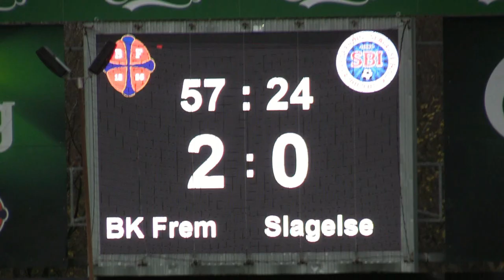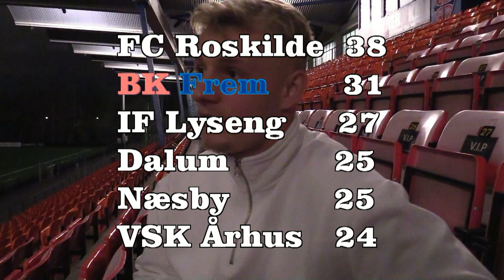BK Frem-Slagelse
Et Fremhold i storform udspillede og straffede Slagelse med hele 5-0. Se alle mål, højdepunkter og sejrssang fra omklædningen i denne video. Der er også afsked med Jakob Pind og interview med topscorer Isak Tånnander. Kampen blev spillet lørdag d. 20.november.